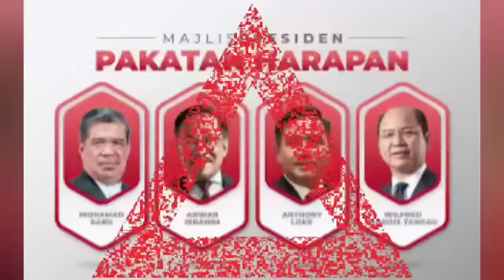Disahkan 5 minit tadi : MUHYIDDIN KRITIKAL, tiada Harapan Lagi…😭😭😭